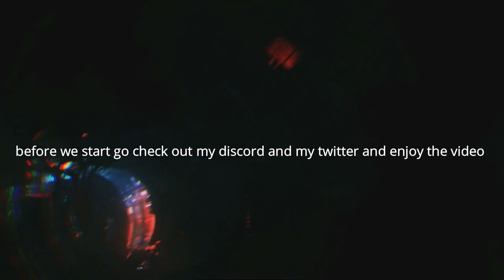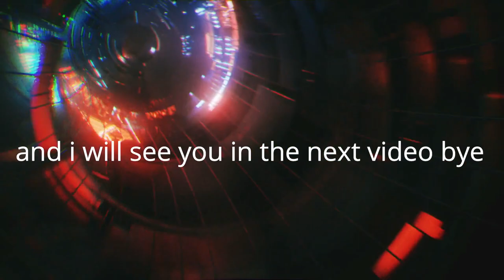grand theft auto V me DentingFan 1v1 EconomyCord3246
like and subscribe and comment and friend me if you want to play gta 5 online and more like fortnite and this video was made today and my gamertag is DentingFan and I'm on xbox and PC but not PS

music
Chipflake Theme (Verplex Remix)